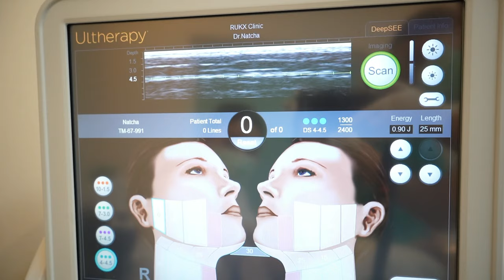รีวิว โปรแกรมดูแล+กระชับผิวที่เลิศที่สุด ULTHERA+POTENZA | mininuiizz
POTHERA คืออะไร? จะบอกว่าโปรแกรมนี้ปังมาก
เป็น Ulthera+Potenza  ทำคู่กันเลยยย ผลลัพธ์แบบว่าจึ้งมากกก
ดูในคลิปเลยค่าา นุ้ยทำที่คลีนิค รักษ์ระยอง นะคะ